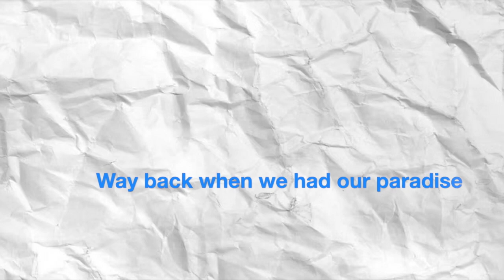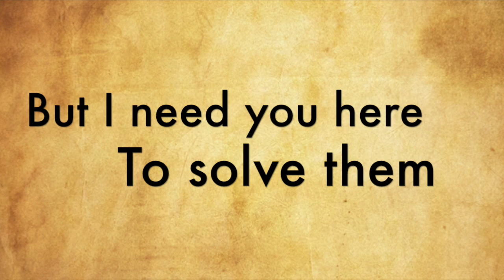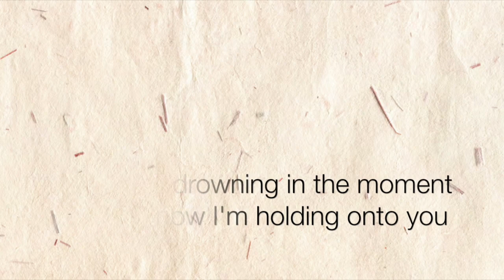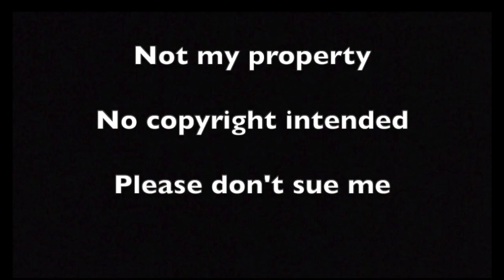Something about you (lyrics included)